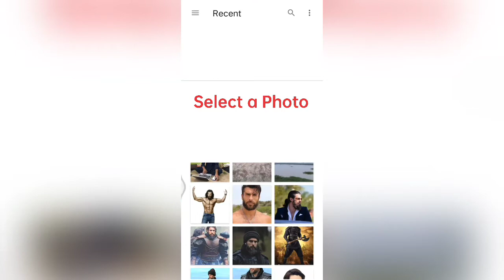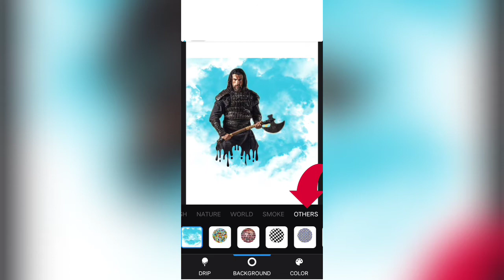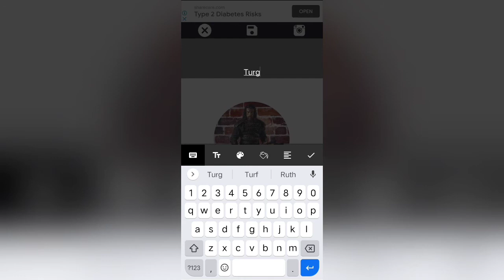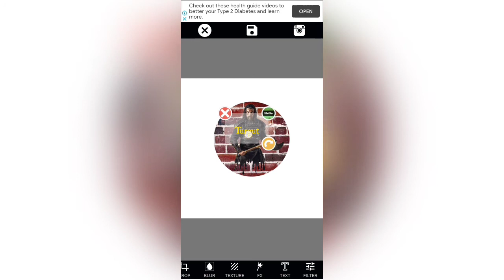Ertugrul Ghazi Turgut Alp photo|| Turgut pic editing || Dripping Effect|| Cengiz Coşkun photos | ZKE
Hi Friends
I'm Zaman Today I edit the photo of Turkish famous serials Ertugrul Ghazi one of my favorite Turgut Alp ( Noor Gull). Turgut Alp real name is Cengiz Coşkun.

 Many people are using picsart, snapseed, ps touch, adobe photoshop lightroom but they do not know how to use this app.So I am showing photo editing tutorial.
I hope you are learn many.I hope I have a brought a smile.
Zaman Editor ZKE.

 Ertugrul Ghazi Turgut Photo edit|| Dripping Effect|| Turgut Alp (Noor Gull) photos|| Zaman Editor ZKE.

Picsart Photo Editing Unique Frame Editing Picsart Creative Photo Editing Lightroom Best Photo Editing Lightroom Editing

How To Pic Retouch In Light room DSLR k Jaisa Blur Kaise Kare Natural Photo Editing Happy New Year Best Photo Editing Mobile Fly Photo Editing Art 3D Photo Editing Instagram 3d Photo Editing Instagram viral photo editing Facebook Viral Photo Editing 3D Photo Edit In PicsArt King Of Editing Fire New Photo Editing Royal Photo Editing Bollywood New Poster Photo Editing Poster Photo Editing Joker Photo Editing Viral Instagram photo Editing. Lightroom Mobile Editing Adobe Photoshop Light room Adobe Lightroom Editz.

Thanks